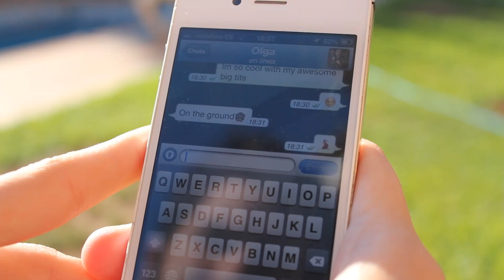Mi Mi Mi - Serebro (PARODY)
Parody song of Serebro - Mi Mi Mi

Eloy as Elena Temnikova.
Say as Olga Seryabkina.
Ruben as Anastasia Karpova.

So many people has helped us with the parody so we want to say thank you and we really hope that you enjoy this video!

Kisses.